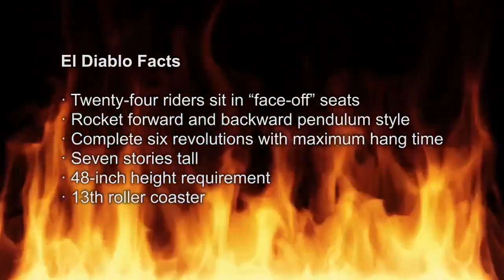El Diablo Looping Steel Coaster Promo POV HD Six Flags Great Adventure Roller Coaster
Media Day at Six Flags Great Adventure was a huge success as their brand new INSANE Looping Steel Coaster "El Diablo" was debuted!
This HD video created and supplied by Six Flags Great Adventure.

El Diablo is an utterly unique seven story tall looping steel coaster which towers over the Plaza del Carnaval section of the park.

You’ll face off against other riders in specially designed seats which bolt up and back the looped track like a pendulum, higher and higher until you’re suspended completely upside down in mid-air!

Then El Diablo gains enough momentum to soar through a full 360 degree loop, again and again and again! The steel beast can even change directions, halfway through the loop!

This super-swift super-coaster stands tall next to Six Flags Great Adventure behemoths like El Toro. But it will take super-sized courage to ride this Devil!